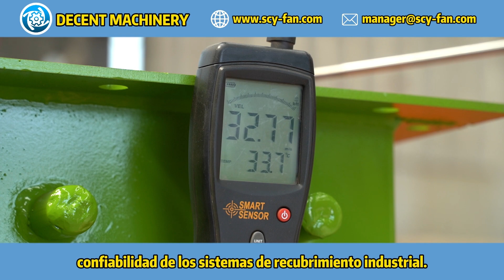¿Cómo los ventiladores centrífugos elevan la eficiencia HVAC en rascacielos?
Los ventiladores centrífugos de DECENT MACHINERY desempeñan un papel crucial en la mejora de la eficiencia energética de los sistemas HVAC en edificios de gran altura, asegurando un flujo de aire uniforme y eficiente en cada rincón del edificio. Con tecnología probada y diseños específicos para desafíos de altura, estos ventiladores son la solución ideal para tus demandas de ventilación. Para más información sobre cómo nuestros ventiladores pueden ser la clave para la eficiencia en tus sistemas HVAC, visita nuestro sitio web

En DECENT MACHINERY, estamos comprometidos con proporcionar ventiladores centrífugos que mejoren la vida y el trabajo en edificios de gran altura. Si tienes alguna pregunta o necesitas asesoramiento, estamos aquí para ayudarte.

Además, te invitamos a dar un paso más y conocer nuestra fábrica. Haz clic en el siguiente enlace para ver nuestro video en 360 grados de la fábrica Descubre cómo nos esforzamos por fabricar ventiladores centrífugos que cumplan con las más altas expectativas de eficiencia y calidad.